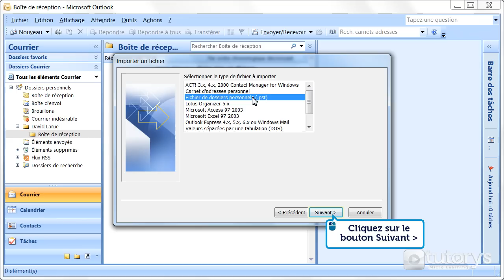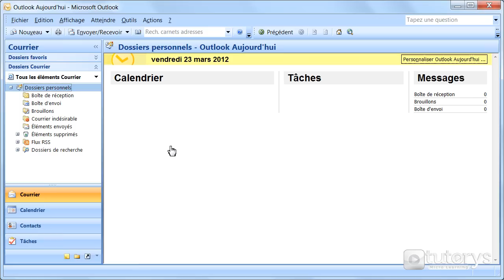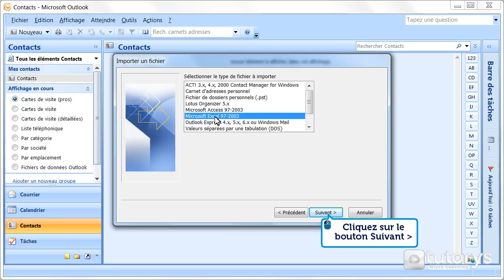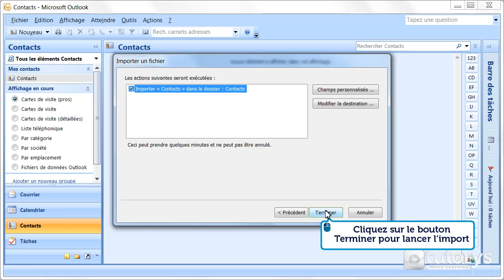Comment importer des emails et contacts avec Outlook 2007 ?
Dans cette vidéo-solution, vous allez voir comment importer des emails et contacts avec Outlook 2007.